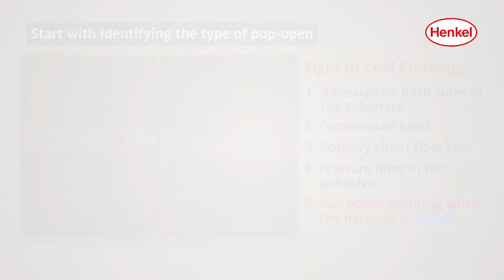Cold Failure - Troubleshooting Hot Melt Pop Opens